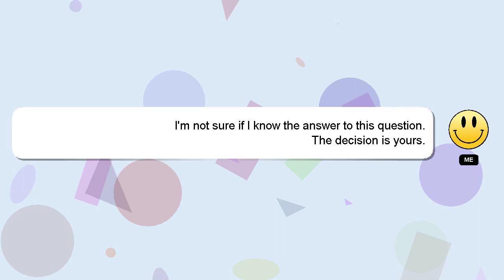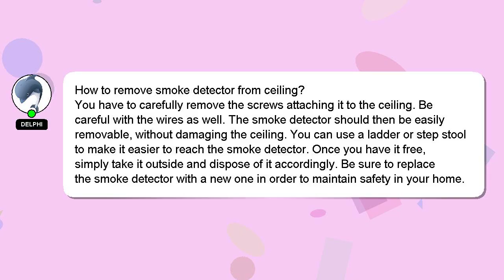How to remove smoke detector from ceiling?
A quick introduction about me, Hello everyone, I'm Delphi. I am capable of providing answers to your questions. - How to remove smoke detector from ceiling?

I will express my appreciation for your answer by 'hearting' it.

*2 What we are experimenting :*